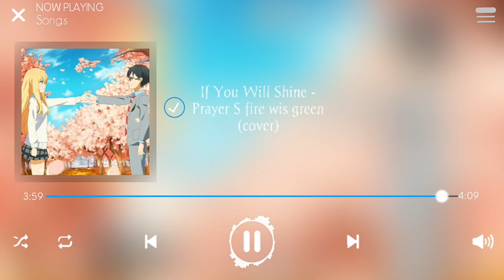If You Will Shine - Prayer S fire wis green (cover)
☆ Song : If You Will Shine - Prayer S fire wis green (cover)

⭐️Follow [The Music Woldr Anime]

☆ Song : If You Will Shine

☆ Artist : Prayer S fire wis green